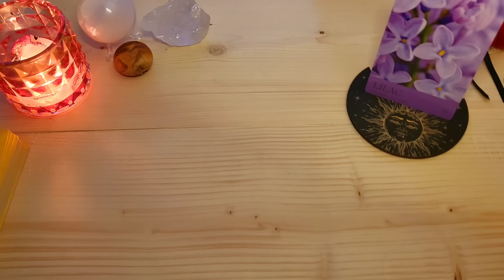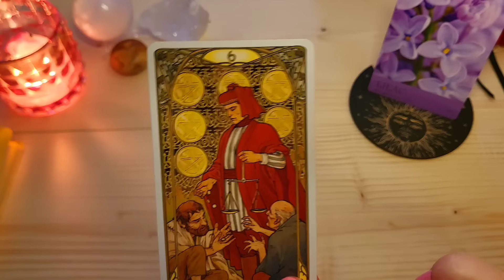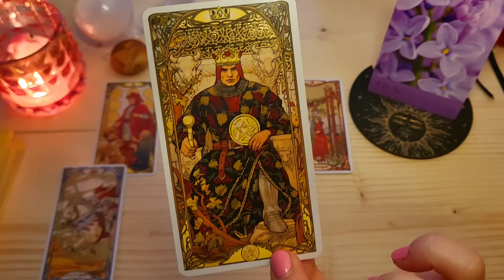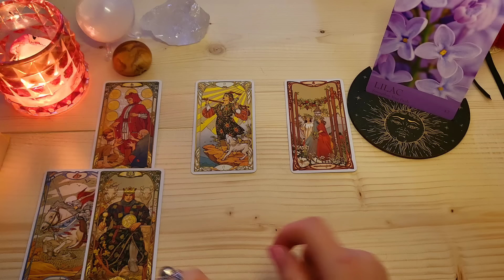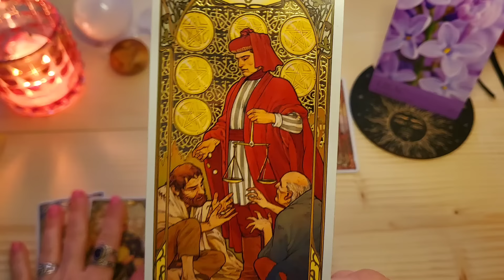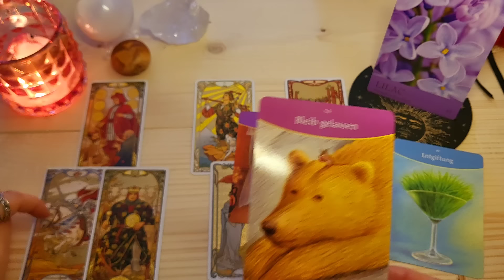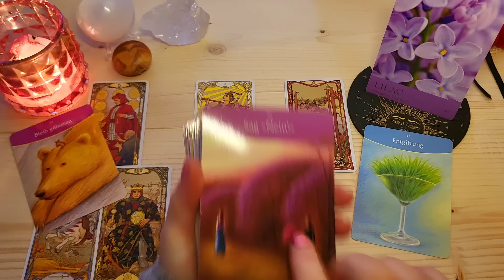Tagesorakel 25.4.24🔮Dieses unwürdige Abhängigkeitsverhältnis😬...darf verlassen werden!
Hi meine wundervollen Orakel-Liebhaber!

✨Sarah✨
Eure Schwarzwald-Hex'

🎀Für alle die, die meinen kostenlosen Videos Wertschätzung entgegenbringen möchten: ⬇️

🎁 Hier der Link zu meiner Amazon-Wunschliste:

💜 Danke sehr!! 💜

✨✨VERWENDETE KARTEN✨✨

The Secret Language of Color Cards, Inna Segal, Beyond Words & ATRIA Paperback Verlage
Golden Art Nouveau Tarot, Giulia F. Massaglia, Lo Scarabeo
Gib deinem Leben eine Richtung, Sonia Choquette, KOHA Verlag

Impressum:
Sarah‘s Magic Way of Life
Sarah Gocht